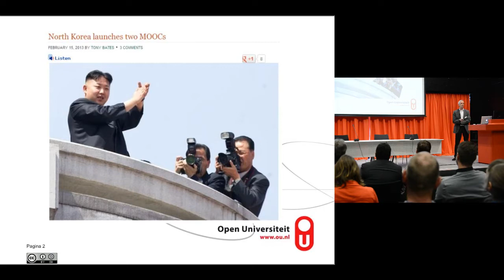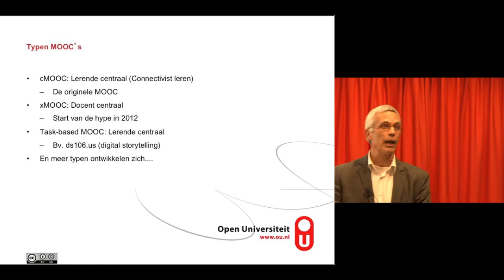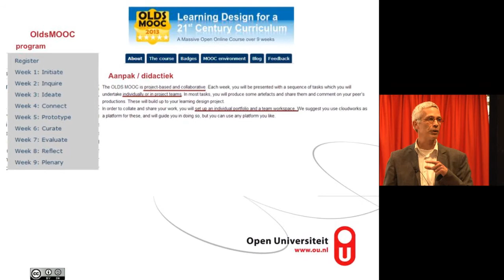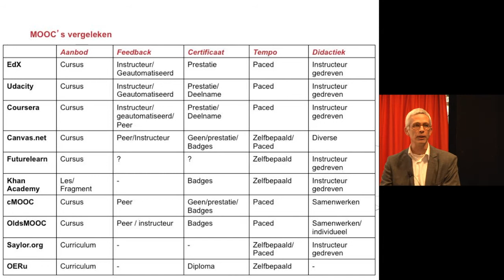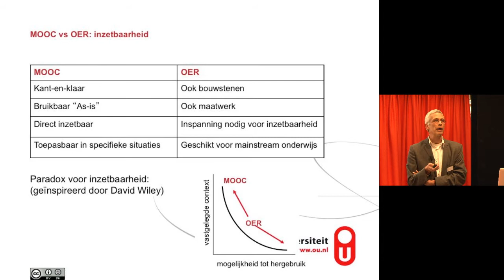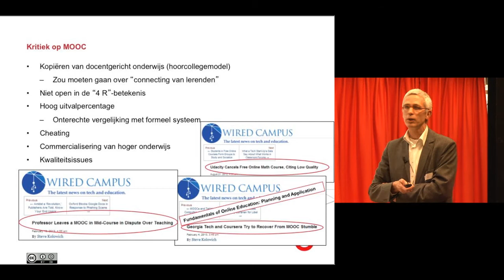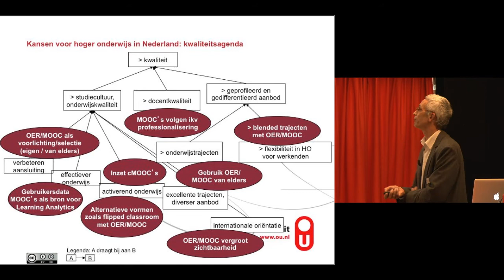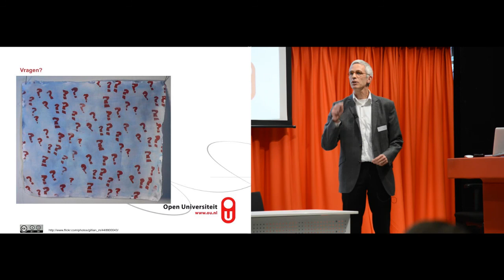SURFacademy-seminar Massive open online courses (MOOC's) - Robert Schuwer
Deelnemers maakten tijdens het SURFacademy-seminar 'Massive open online courses' kennis met alle aspecten van MOOC's, en de mogelijke impact daarvan op het Nederlandse hoger onderwijs.

Programma-onderdeel: kennismaking MOOC's door Robert Schuwer (universitair hoofddocent Open Universiteit)

SURFacademy-seminar Massive open online courses (MOOC's)
26 februari 2013
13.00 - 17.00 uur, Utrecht